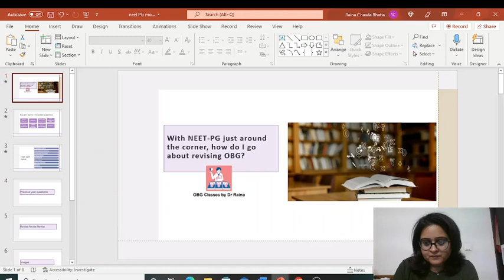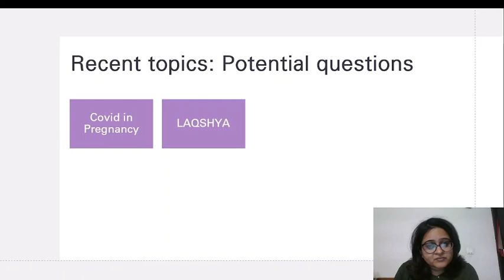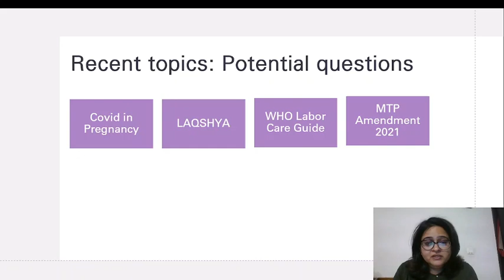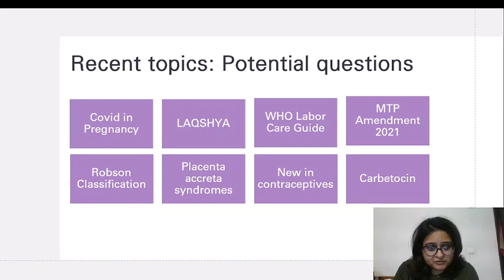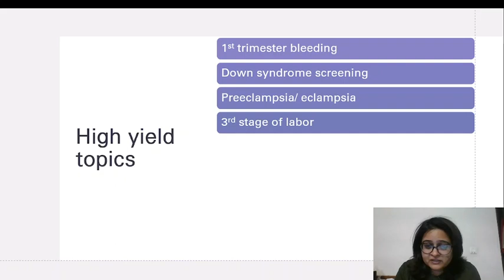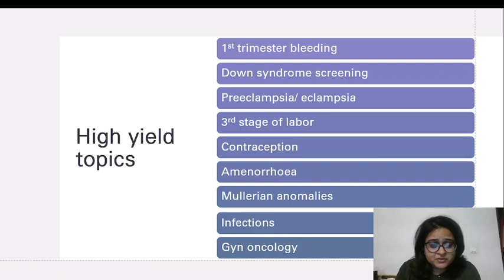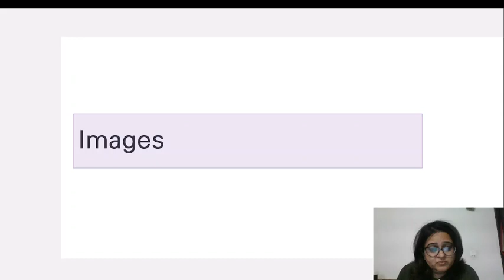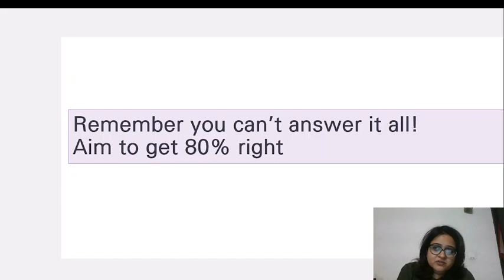NEET PG 2022: How and what to study in OBG in the next 30 days!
With NEET PG 2022 hardly a month away, now is the time to gear up and start revising. But with 19 subjects, what all do we revise? It is nerve wrecking and chaotic and understandably so! So here is some help at least for OBG. A 10 minute video to help guide you on what is important and what isn't! And wishing everyone the very best of luck!!!